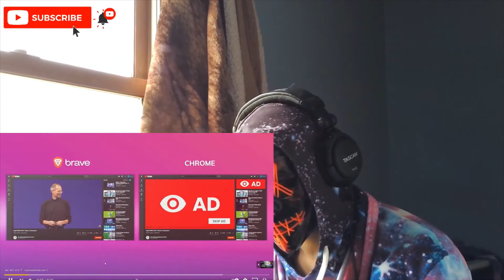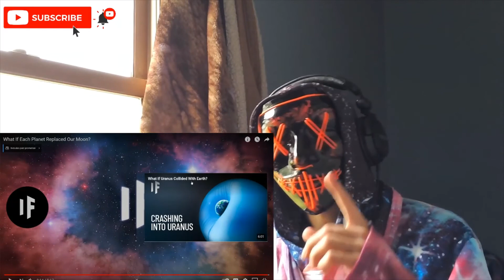What If Each Planet Replaced Our Moon? (Reaction)